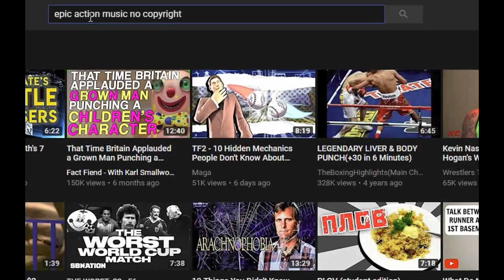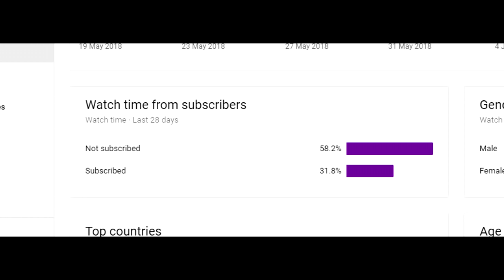Path of Exile 3.3: Incursion League DAY # 14-15 Highlights "I'm a line!"